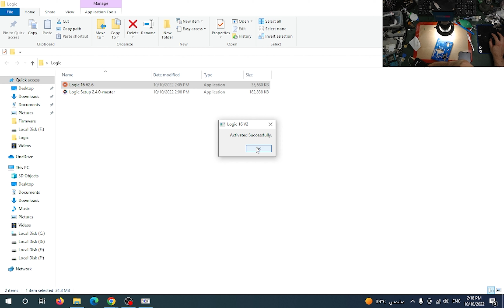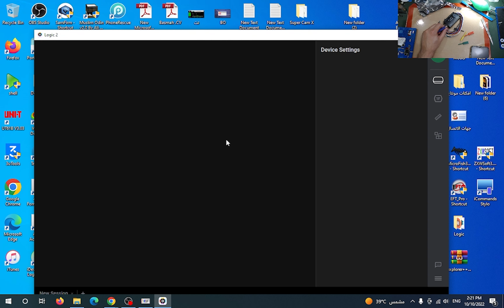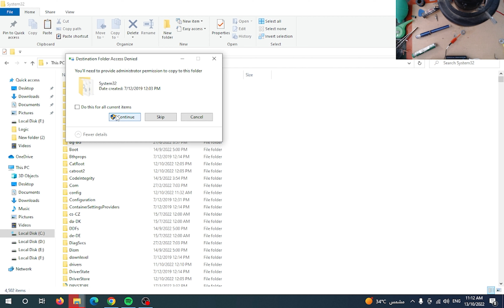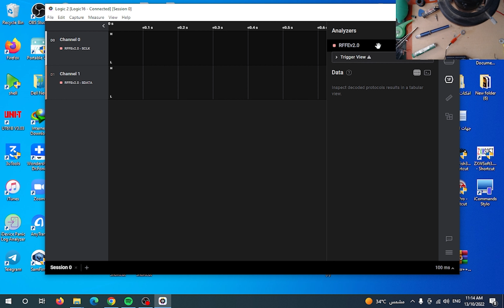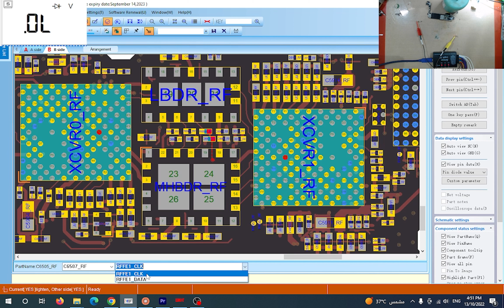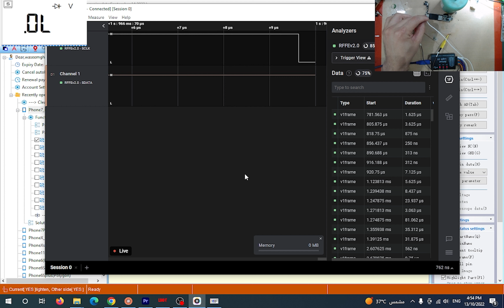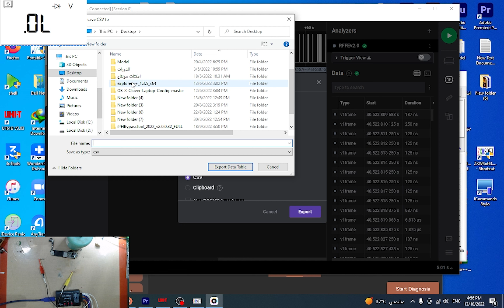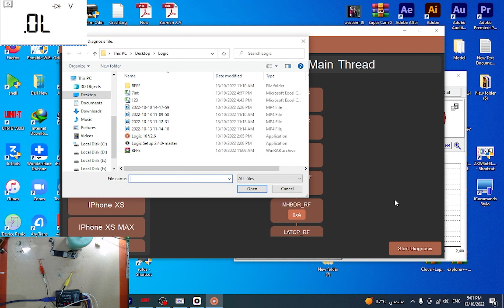برنامج Logic 16 لتحديد اعطال الريستارت والشبكة والفاصلة بور